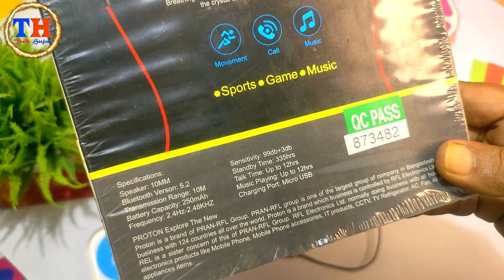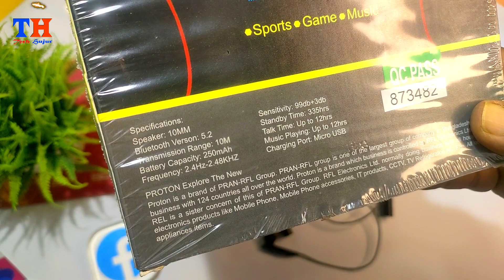Proton P7 M Earphone Neck Band RFL Group Bangla Review|| Tech Hujur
Proton Neckband | P7 Neckband
Brand: Proton
Product Type: Earphone
Specification:
Model: P7
Speaker 10mm
Bluetooth Version 5.2
Transmission Range 10M
Battery Capacity 250mAh
Frequency 2.4Hz-2.48KHz
Sensitivity 99db±3db
Standby Time 335hrs
Talk Time Up to 12hrs
Music Playing Up to 12hrs
Heavy Bass
Support SD card
 Warranty: 3 months warranty

প্রয়োজনে আমাদের কাছ থেকে ফোন ক্রয় করতে পারবেন। সেক্ষেত্রে অগ্রিম বিকাশে পেমেন্ট করতে হবে। ফোন ক্রয়ের জন্য যোগাযোগ করুন মোবাইল: 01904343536